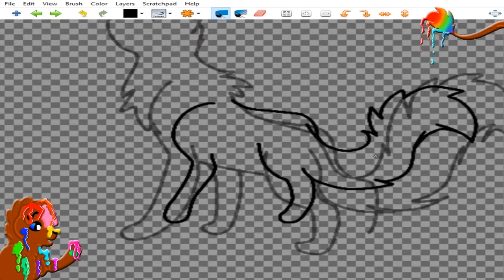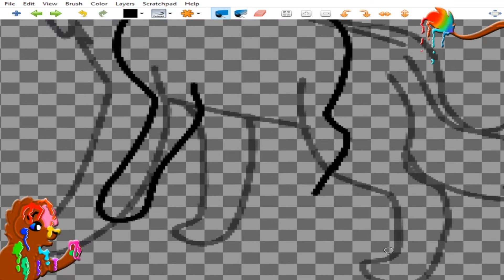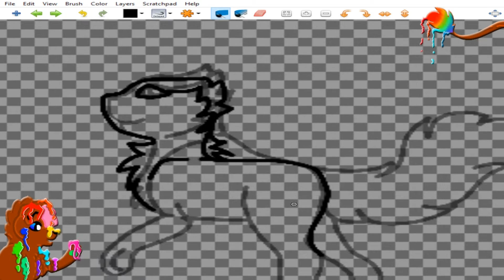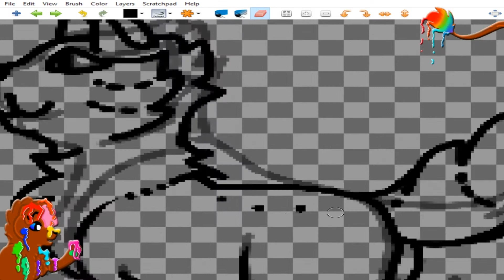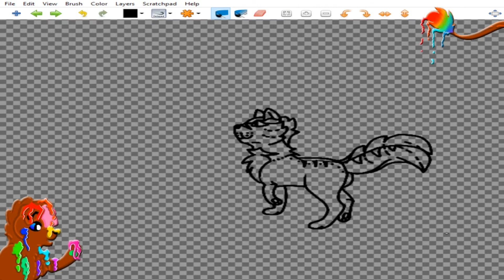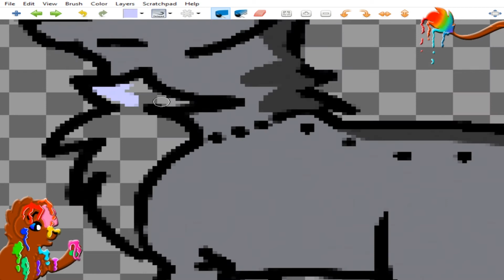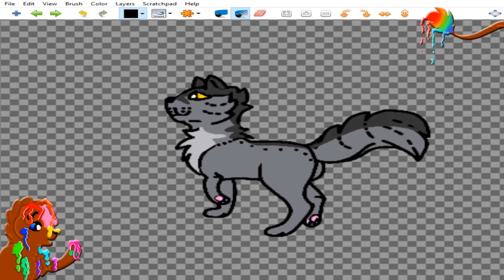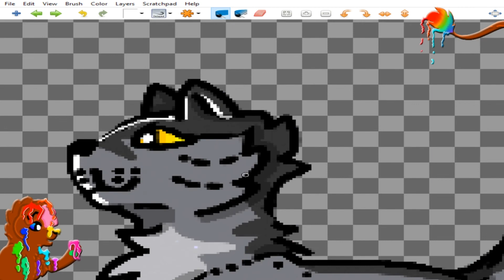Graystripe speedart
Graystripe SpeedPaint
My design for Graystripe from Warrior Cats

programs used

MyPaint

Song's used

You Know I Will (Soundtrack) · Lucas Grabeel

Ben Woodward - Don't Wanna Leave You

Within Reach 1 by Jon Björk

Olympus 3 - Johannes Bornlöf